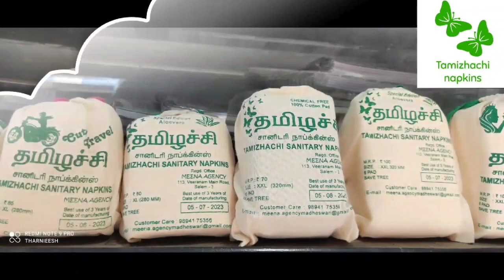OUR AUTHORISED(RADHIKA SRIDHAR) CONTACT:9994315186 COIMBATORE DEALER..